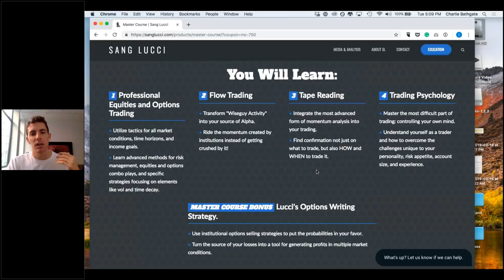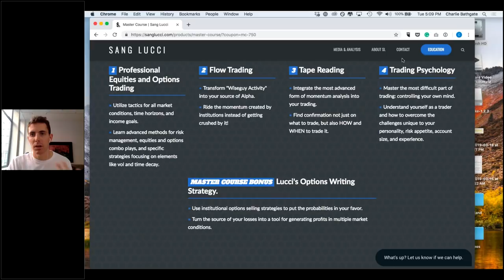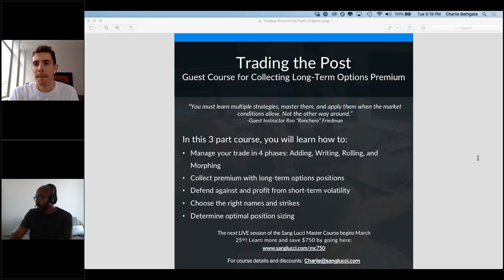Sang Lucci "What's Your Why?" Trading Series with Ronchero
Crying yourself to sleep every night for two years straight. Saving $5,000 over 5 years just to trade. Learning how to read tape and apply it to your existing style of trading.

Just a few of the many topics we covered in this interview with Ron “Ronchero” Friedman, one of the best traders from the Sang Lucci & Wall St. Jesus Steamroom.

Very few people can read tape, trade flow, and trade on both long-term and short-term time horizons like this man, and that’s part of why he’s teaching a guest class for the upcoming Sang Lucci Master Course.

There’s no other way to learn everything we teach - including Tape Reading, options, flow trading, and trading psychology - all in one place, for this price, period!